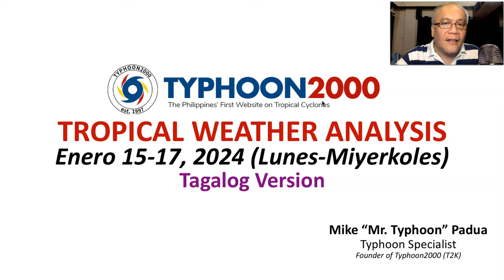Enero 15-17, 2024 Update: Shear Line Nagbibigay Ng Ulan at Thunderstorms Sa Mindanao.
Mr. Typhoon's Tagalog Update: Enero 15-17, 2024 (Lunes-Miyerkoles)

As the NE Monsoon (Amihan) affects much of the country, a Shear Line has reached Mindanao bringing rains and thundestorms across the area.  To find out more, check out our T2K Tropical Weather Analysis recorded at 11:30 PM Manila Time (23:30 GMT) Jan 15, 2024, as presented by Mike “Mr. Typhoon” Padua, Typhoon Specialist of Typhoon2000.